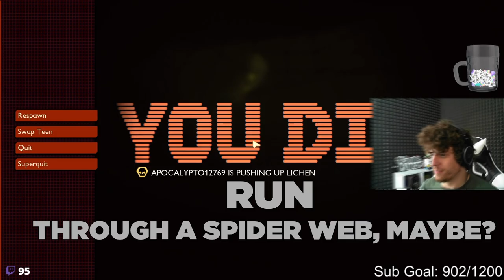Wade Ate Tim!?!?😱 | Grounded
WHERE IS TIM!?

Wade, Patrick, Maggie, Tim, & I get shrunk down to size and explore the great small unknown... Following the trail of hammers, building our home, and discovering the wildlife... what could possibly be discovered of even go wrong!?!?